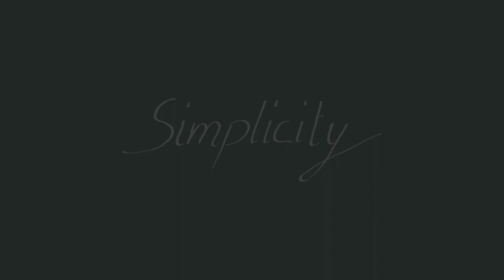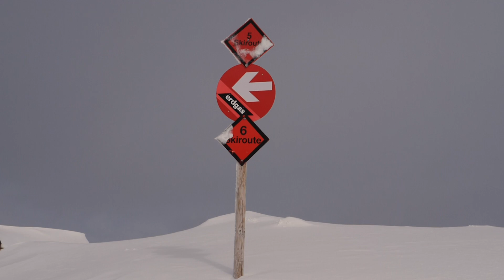simplicity - by lena stoffel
"Simplicity" is a short movie about Skiing and Snowboarding around our home mountains near Innsbruck.
It is a movie produced by myself and Simon Abt. We filmed each other throughout the season while doing what we love, driven by the weather and snow forecast. Not only the perfect powder days are fun. Riding the slope can be pretty amazing and challenging.
For us skiing and snowboarding has a rhythm. Its lead by various factors.
Visual, sensational, physical factors that make these sports unique and special. Factors that play into getting a flow state of mind.
This piece  is not a normal "Skimovie". It is more an attempt of trying to put into words and into some kind of art form how it feels to ski and snowboard even on normal days.

About Lena :
I am a professional freeskier and over the past few years, after competing on an international level in Slopestyle skiing for over 5 years, i´ve been more and more involved into movie productions and photoshoots as an athlete skiing and sometimes also surfing. Traveling to those stunning places on earth to experience them through my sport showed me my passion for photography and cinematography. So bringing this passion in, i am starting to produce more and more project myself. Realizing those projects always with a small crew is a challenge but also has a lot of advantages. These are projects very close to my heart..
I want to show people how beautiful and important nature is. Inspire them to look closely and embrace it.

About Simon Abt:
I am skier and snowboarder by passion. My real job is working as an anesthesiologist and intensivist during these rather difficult times. I've been skiing my whole life and have been involved in a lot of cool projects and experiences out in the mountains. These last years I've also  been getting into snowboarding quite a lot which gives me this sensational feeling of flow and rhythm. This feeling is what I would love to express within this project.

Directors Statement :
"Simplicity" hopefully inspires to love nature and love skiing and snowboarding and that it is for everybody to enjoy.
It doesn't need much to be something really fun, social and engaging.

Credits:
produced by Lena Stoffel
filmed by  Lena Stoffel and Simon Abt
edited by Lena Stoffel

lyrics by Lena Stoffel

riding by Lena Stoffel and Simon Abt ( @lena_stoffel , @seimenabt )